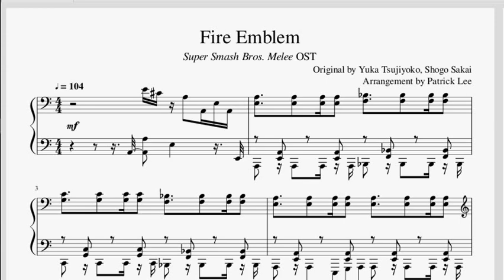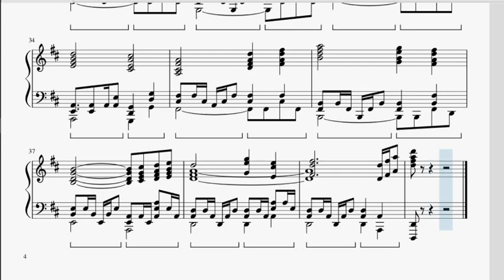"Fire Emblem - Together, We Ride // Main Theme" (Super Smash Bros. Melee OST) | Musescore Piano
Kevin Goh